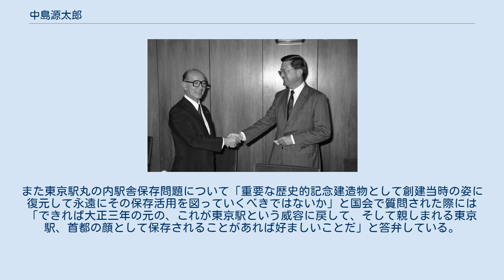中島源太郎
中島 源太郎（なかじま げんたろう、1929年2月11日 - 1992年2月7日）は、日本の映画プロデューサー、政治家。
第109代文部大臣。
 群馬県新田郡尾島町押切（現在の群馬県太田市押切町）出身。
1951年に慶應義塾大学経済学部を卒業した後、大映に入社した。
大映時代には永田雅一の下で数々の映画作品を手掛ける。
 1969年、群馬2区から自由民主党公認で衆議院議員に当選。
 1987年11月6日から1988年12月27日まで文部大臣を勤めた。
文相時代に学習指導要領の改訂案で小学6年生の社会科教科書に取り上げる人物として東郷平八郎が出た際、反対した。
また東京駅丸の内駅舎保存問題について「重要な歴史的記念建造物として創建当時の姿に復元して永遠にその保存活用を図っていくべきではないか」と国会で質問された際には「できれば大正三年の元の、これが東京駅という威容に戻して、そして親しまれる東京駅、首都の顔として保存されることがあれば好ましいことだ」と答弁している。
 1992年2月7日、62歳で死去。
 ^ 東京駅は開業100周年を2年後に控えた2012年10月1日に修復工事が完了し、ほぼ駅創建当時の姿に復元された